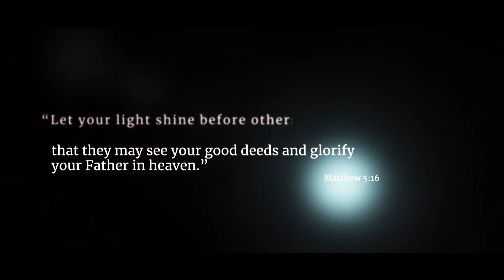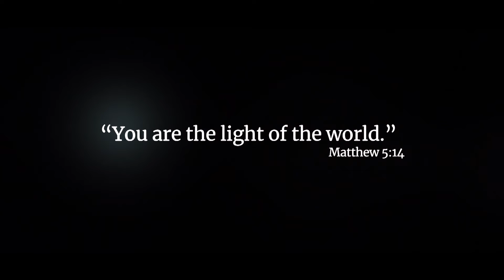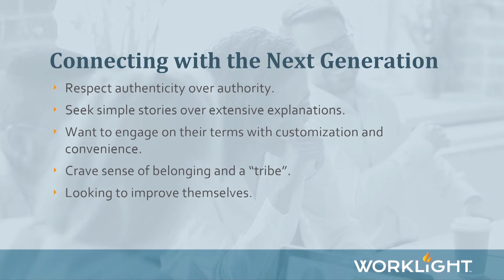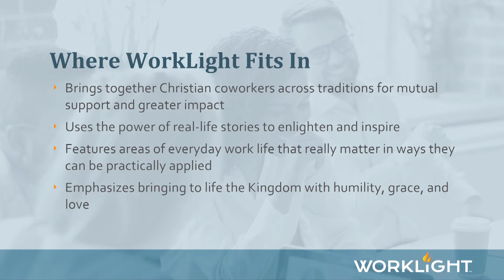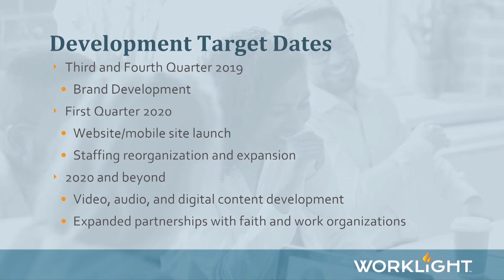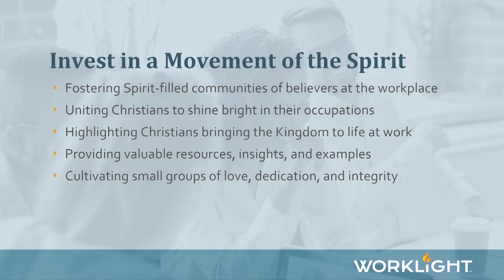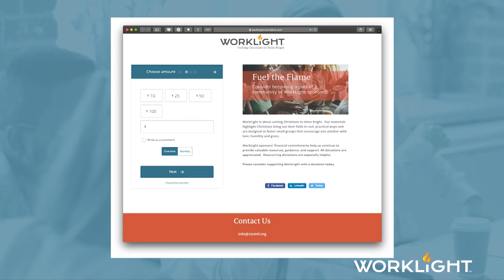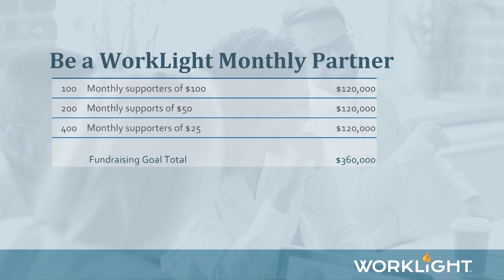2019 Annual Conference - Branding Session Part 2 with Q&A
During the 2019 Annual Conference, the CIC Board of Directors was available to answer questions regarding the transition to the name WorkLight.

Q&A portion starts at 32:00